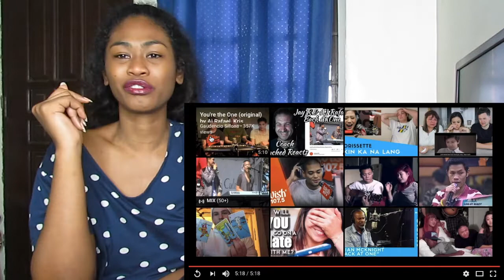Jay R and AJ Rafael Perform Back At One | Reaction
Today I am reacting to Jay R and AJ Rafael Perform Back At One

MAILING ADDRESS:
Rukaiya Dagian
2600 Baguio City
Philippines